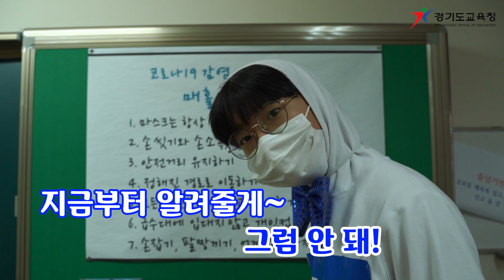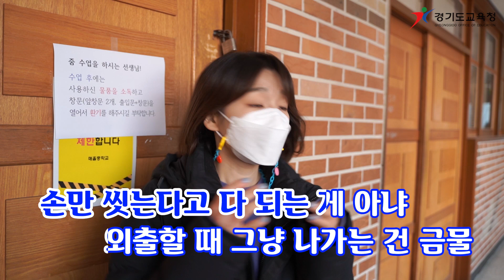코로나19 극복에도 내비게이션이 있다?🙄ㅣ 경기도교육청TV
[이벤트 당첨자 발표]
이벤트에 참여해주신 모든 분들께 감사드리며 당첨을 축하합니다!🎊

(당첨자에게는 별도 개별문자 공지)

[이벤트 종료]

경기도교육청 유튜브 구독자 3만✌ 달성 이벤트!

👉 Step01. 경기도교육청TV 유튜브 채널 구독 꾹 -
👉 Step02. 요 영상 시청 후 댓글 남기기 -
👉 Step03. 마지막 응모하면 완료!

*일정
- 이벤트 기간 : 12월 18일(금)~12월 22일(화)
- 당첨자 발표 : 12월 24일(목)
- 이벤트 경품🎁 : 투썸플레이스 수고했어 오늘도 세트(40명) 🍰

※ '사회적 거리두며 고백했다' 영상 에도 중복참여 가능하나, 1인 1회 당첨으로 인정합니다.
※ 해당 2개 영상에 댓글을 남겨주신 참여자 중 추첨하여 40명 선발(당첨자 수 통합)